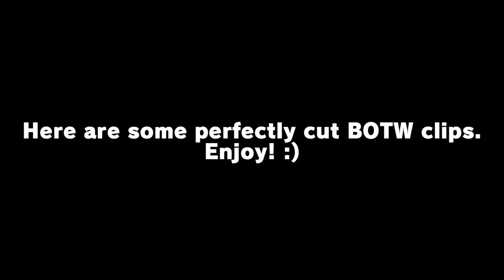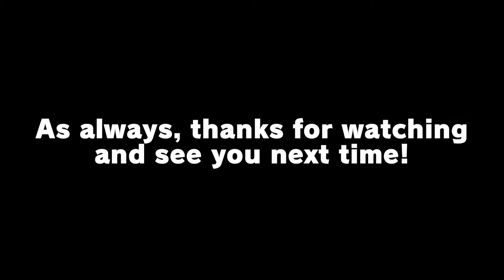Perfectly Cut BOTW Clips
In this video we compiled a few BOTW clips from our adventures! We attempted to perfectly cut the clips to make them funnier.

We really hope you enjoyed this video. As always, comment what content you would like us to make next so that we can make it the best we can.